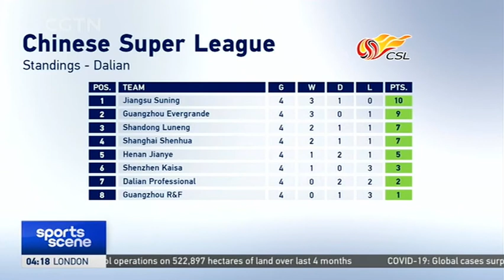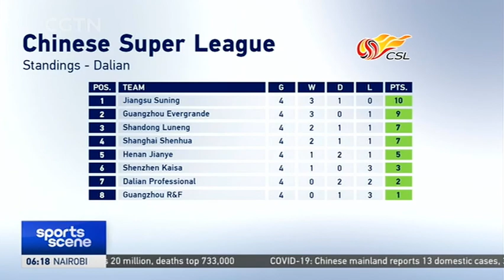Karanga's first goal of the season gives Henan first win | Henan Jianye 2-1 Shenzhen Kaisa | CSL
In the Chinese Super League, Ole Selnaes squared for John Mary to give Shenzhen Kaisa the lead in just two minutes. Shenzhen's Jiang Zhipeng accidentally chested a cross into his own net while Fernando Karanga scored the header to give Henan Jianye the first win of the season.